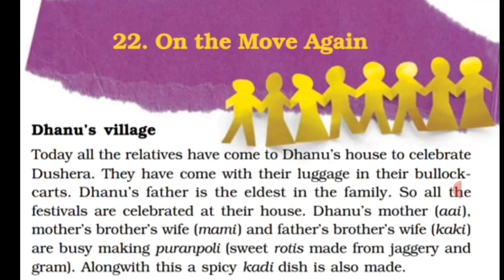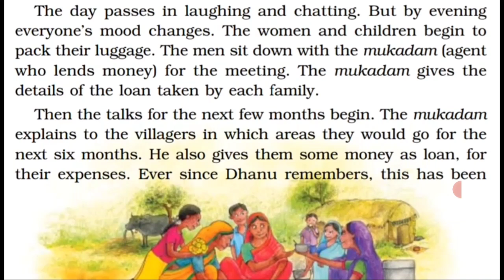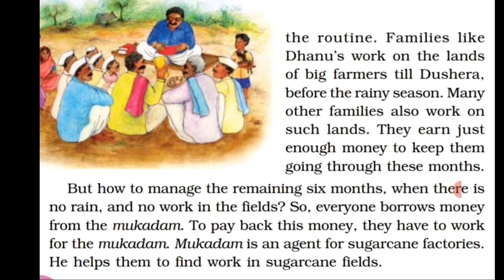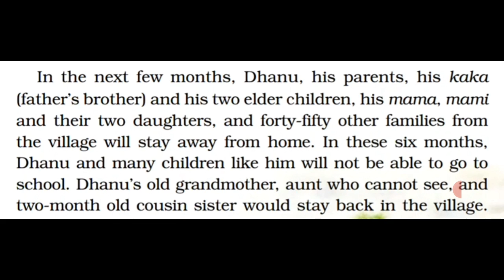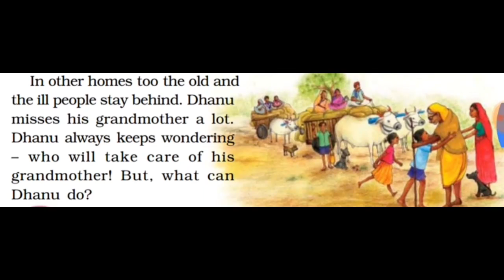EVS - Ch: 22 On The Move Again Part - 1 || Mauni International School